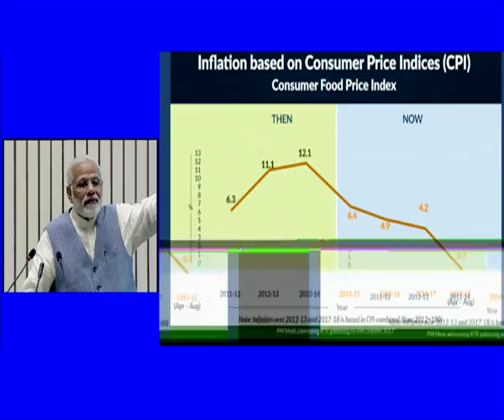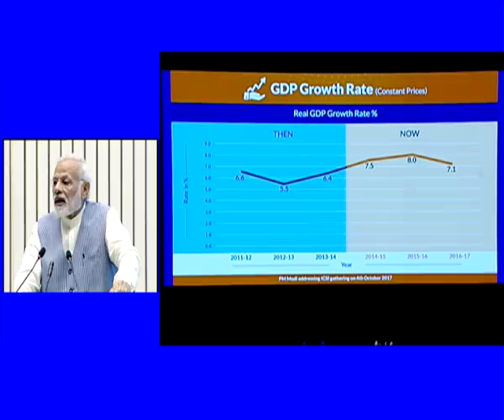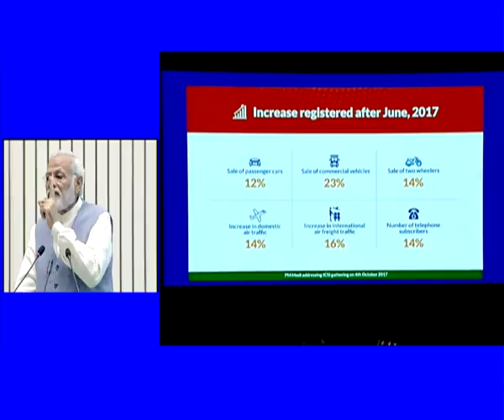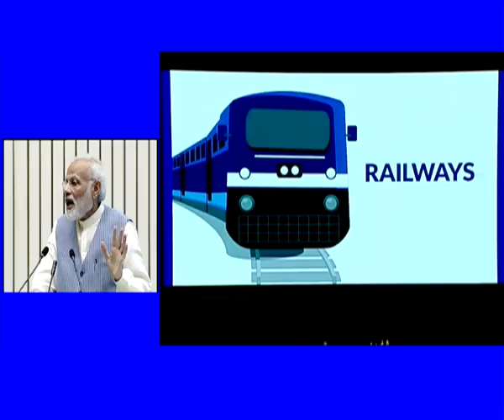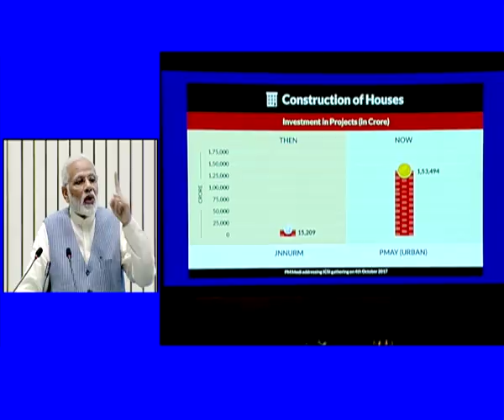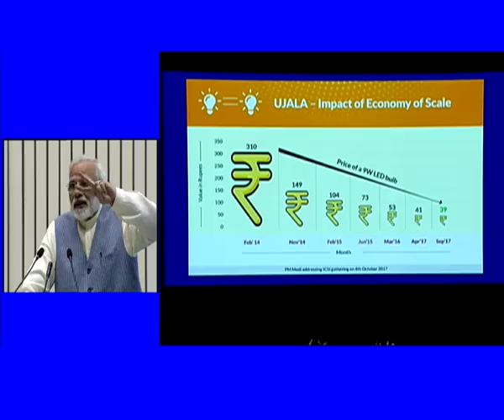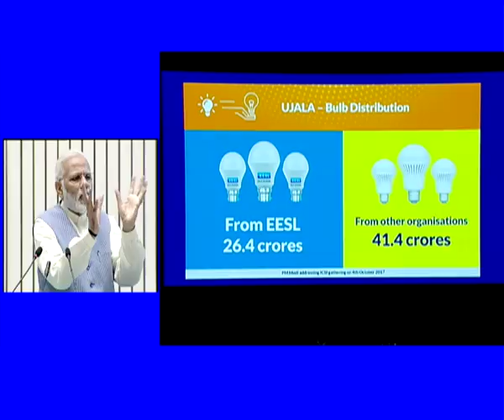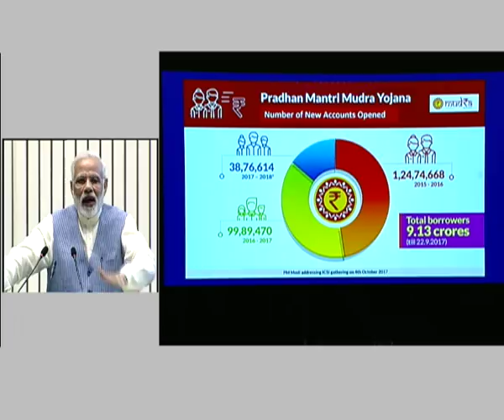PM Modi's Speech at inauguration of Golden Jubilee Year Celebrations of ICSI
Prime Minister Narendra Modi inaugurates Golden Jubilee Year Celebrations of Institute of Company Secretaries of India (ICSI) at Vigyan Bhawan, New Delhi.